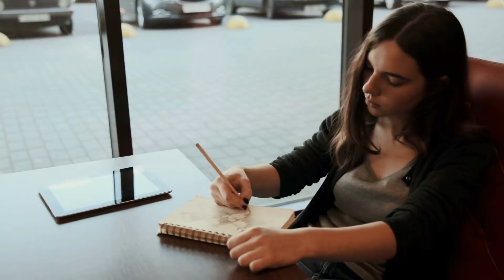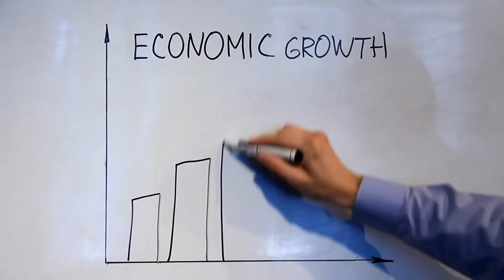[T1]Ác Ma Lồng Giam Audio Truyện FuLL- Chương 1 -5 | Đồi Phế Long Võng Du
Truyện: ÁC MA LỒNG GIAM Tập 1
Tác giả: Đồi Phế Long
Thể loại: Võng Du